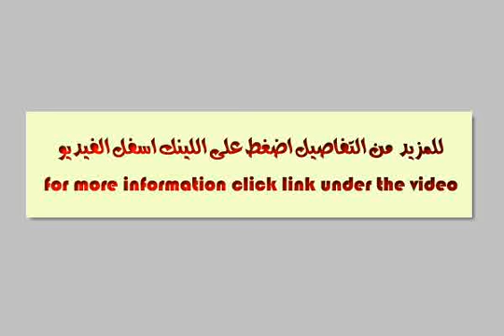Office company for sale in dokki cairo - mlseg.com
- بشركة المعمار العقارية وحدة ادارية لكبري الشركات والبنوك والتوكيلات العالمية - Egypt Real Estate |    Greater Cairo |    Dokki  |     Office / Company For Sale